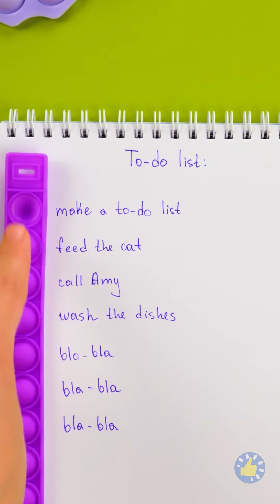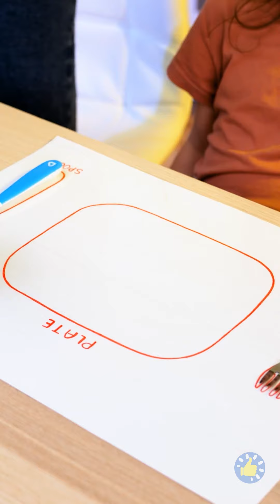ЧТО ДЕЛАТЬ С НЕПОСЛУШНЫМИ ДЕТЬМИ? | УДИВИТЕЛЬНЫЕ ИДЕИ ДЛЯ УМНЫХ РОДИТЕЛЕЙ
Тайм-коды:
00:00 – Антистрессовая игрушка из воздушного шара
00:31 – Зубная паста с воздушным шаром
00:46 – Удивительное платье для куклы